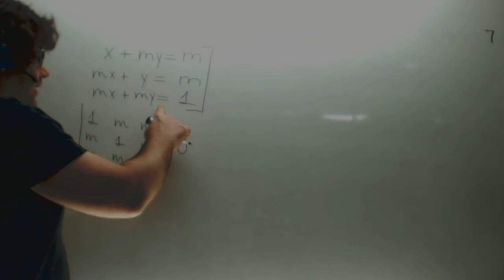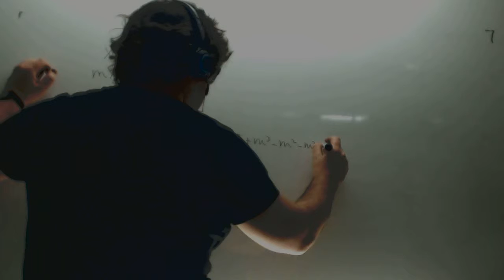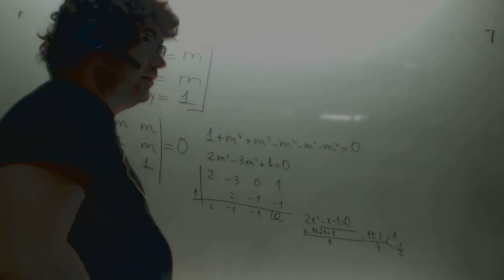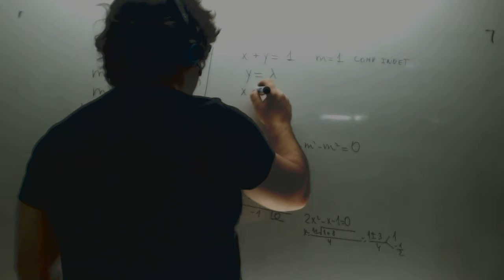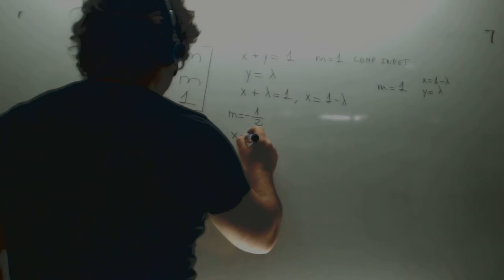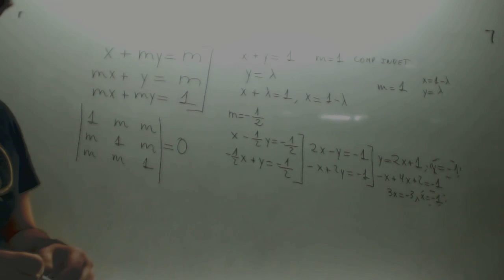Calcular m Sistema Compatible Matematicas II Selectividad Academia Usero Estepona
Calcular m Sistema Compatible Matematicas II Selectividad